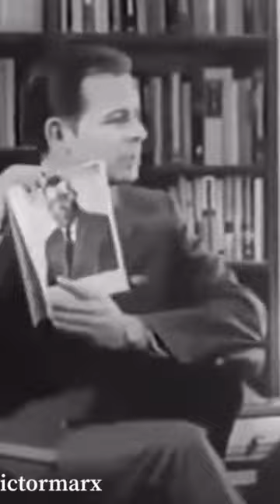Racism and socialism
Top doc by jose roberto simoes